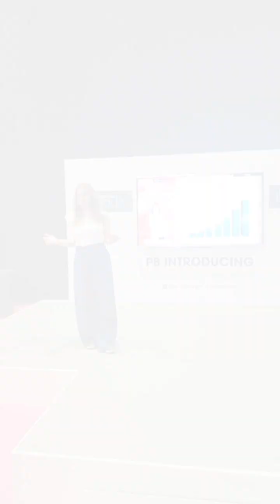Festival Beauty Arena in Dubai - Strategic Business Practices for Aesthetic Clinics and Salons.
Our Founder and CEO, Dr. Rashmi Nandkishore had the honor of being a Main Speaker at the prestigious Festival Beauty Arena in Dubai, a renowned global beauty event. 🌍

In her inspiring speech, she shared insights from her incredible journey and discussed the topic of "Strategic Business Practices for Aesthetic Clinics and Salons." 💼

Watch the video to catch a glimpse of her empowering message and learn from her expertise!